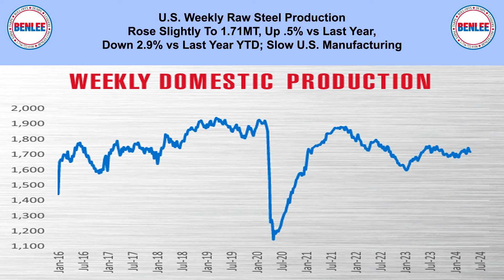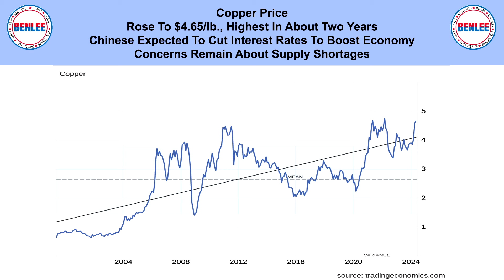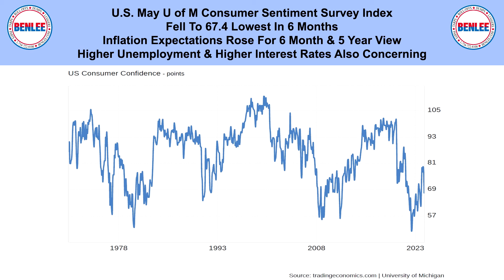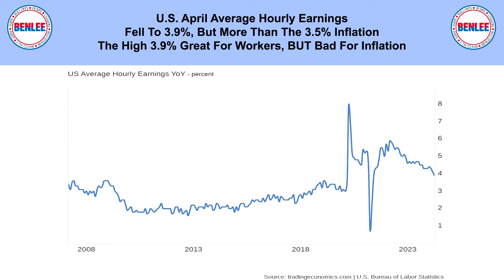Scrap Metal, Recycling, Global Economic and Commodities Report 5/13/24